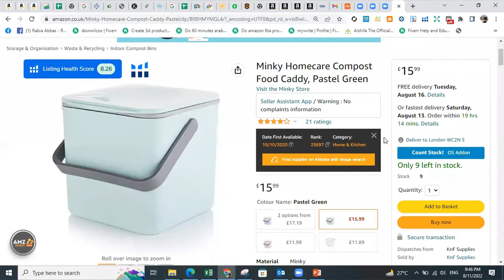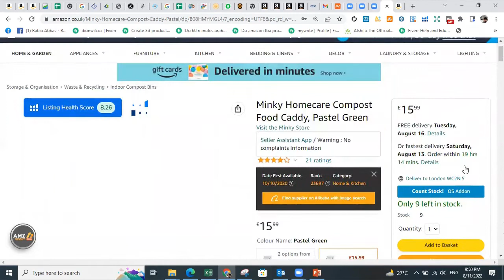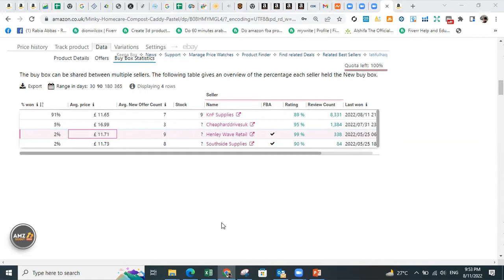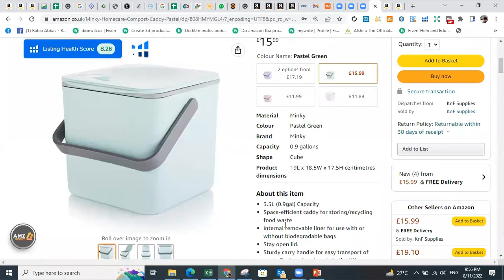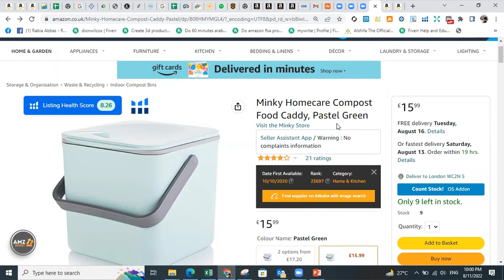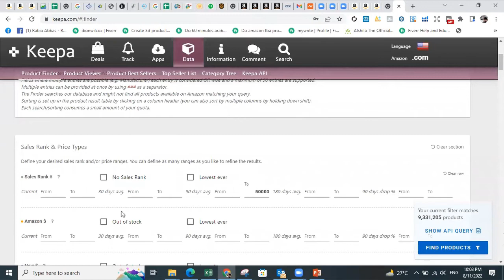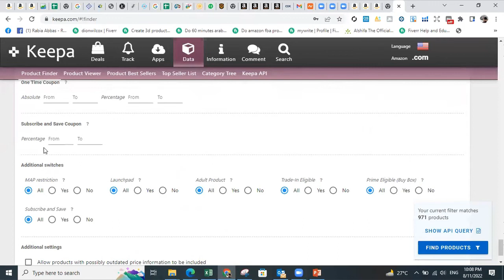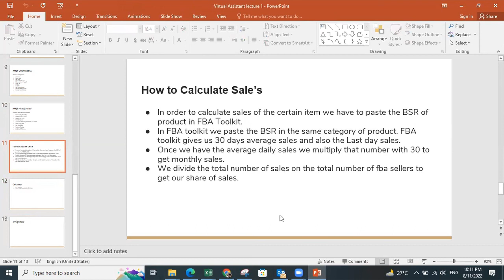How to find Products for Amazon through keepa | How to read the Keepa Graph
(Recommended tools For Product Research)
Keepa (Enough)
o   AMZ Scout pro
o   Helium 10
o   Revseller

(Extensions used in Product Research)
--DS Quick View
--OS Addon Count stock
--Amz scout Quick view

(Keepa Graph Reading)
       Points to be explained:
--Amazon
--Sales Rank
--Buy Box
--FBA, FBM Rotation
--Time duration of graph
--Data Tab
--Ratings
--Reviews
--Buy Box Rotation
--Past & Current Offers
--Average price history

(Categories on Amazon)
--There are several categories on Amazon in which you can sell. Amazon has divided categories into two
--Gated Categories= In these categories you need approval from amazon to sell.
Ungated Categories= In these categories you don't need approval from Amazon to sell.

(Categories on Amazon)
•Baby
•Health & Household
•Home & Kitchen
•Industrial & Scientific
•Kitchen & Dining
•Pet Supplies
•Arts, Crafts & Sewing
•Office Products
•Patio, Lawn & Garden
•Sports & Outdoors
•Tools & Home Improvements
•Toys

(Gated Categories)
--Baby (Partial)
--Health & Household (Partial)
--Automotive
--Toys & Games (Partial)
--Pet Supplies (Partial)
--Grocery
--Pesticides